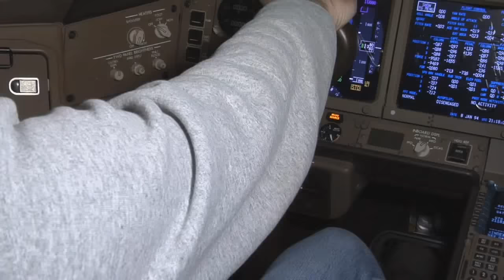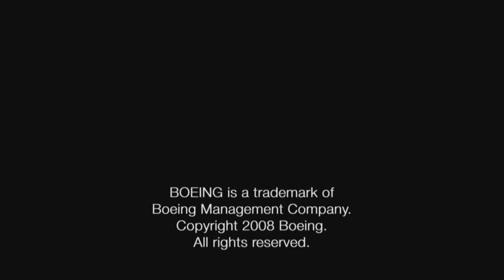Building the 777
It takes days of hard work from our employees to build a Boeing 777. We've condensed the process into three minutes.